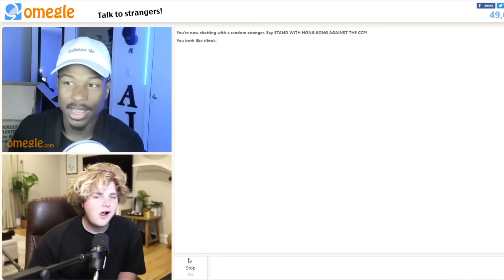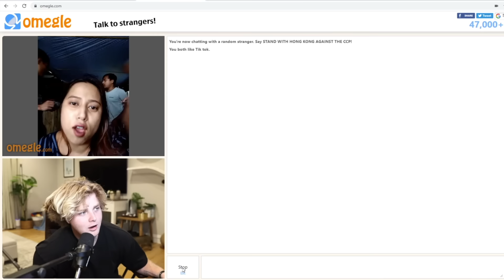WE CAN'T BELIEVE THIS HAPPENED!!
In todays video Michael cant believe this happened to him with Vinnie, I get in my first car accident,  I go on Omegle and lose a bet, and my friends react to my new music video.
CAR CHANNEL: Youtube.com/hypecars​​​​​​​​​​​

PEOPLE IN THE VIDEO:
Alex’s instagram:

Please be warned; under no circumstances should any activities, stunts, challenges, or pranks in Alex Warren Vlogs, or any related content, be replicated or attempted in any capacity by any of our viewers. Again, do not replicate anything you see in our content!

llama
-alex